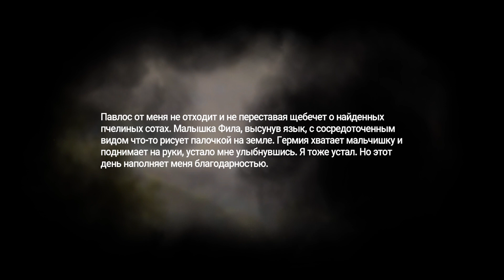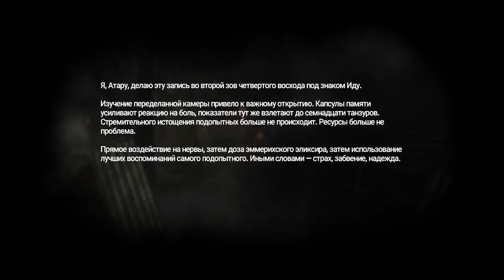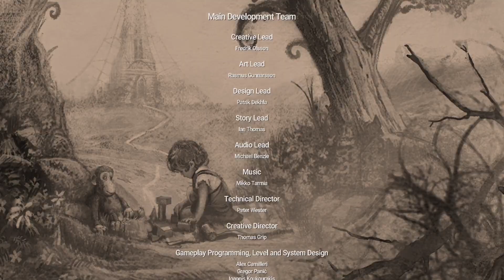I was touched in the dark, | Amnesia: Rebirth, final part 3